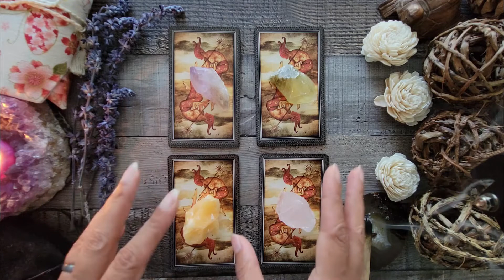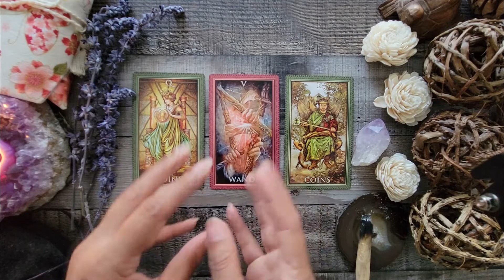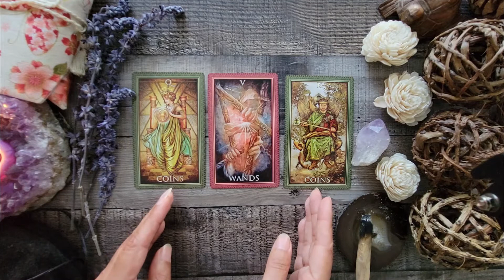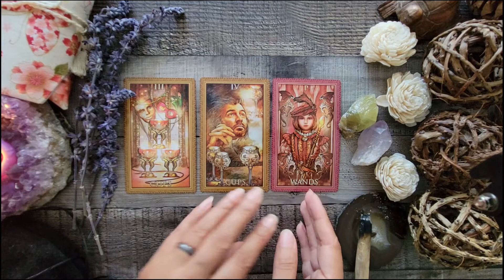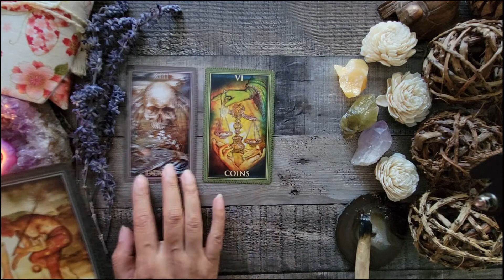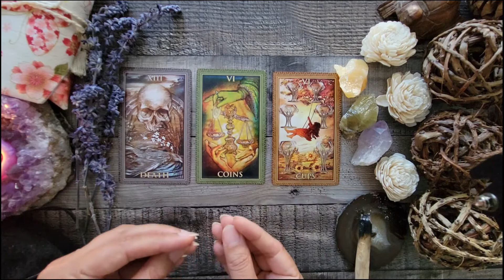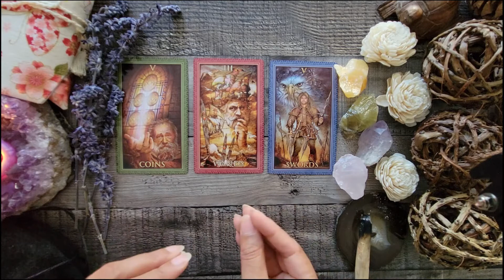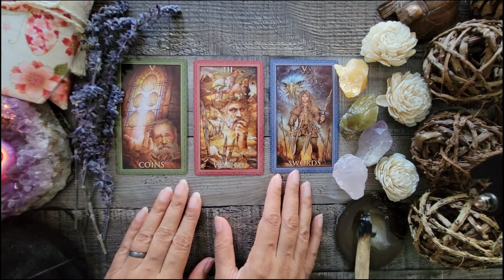What Will The Rest Of This Year Bring? Pick a Pile | ALL SIGNS | Timeless Reading 🕊️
Hello my lovely friends! This is what the rest of your year looks like. I've chosen a tarot reading for all signs where you get to pick a pile for a tarot reading and see what the cards reveal. Well, Let's ask the cards. We'll see what message you get from Spirit Guides.

This reading is for all signs (Sun/Moon/Rising): Capricorn, Aquarius, Pisces, Aries, Taurus, Gemini, Leo, Cancer, Virgo, Libra, Scorpio and Sagittarius. I use a combination of Tarot and Oracle Cards for all my readings.

TimeCode:
0:00 - Intro
1:00 - Pile 1 (Amethyst)
8:29 - Pile 2 (Green Citrine)
14:05 - Pile 3 (Yellow Citrine)
20:19 - Pile 4 (Rose Quartz)

✔️*I OFFER FREE READINGS FOR MY SUBSCRIBERS ONLY (1 Question Only). Leave your question in the comments section below and I will answer it in my Q&A Readings. Turn Around on a question can take up to 3-4 weeks.*

✔️*I OFFER PERSONAL READINGS (LIMITED): $100 for a 45 min reading. You may ask up to 3 questions and you will have your reading within 48 hours from payment & questions being received. Your reading will be pre-recorded and sent you via email.*

🃏Decks in my Collection:
Tarot of The Abyss
Angels and Ancestors Oracle Cards
The Wisdom of Tao Oracle Cards
Tea Leaf Fortune Cards
Dark Grimoire Tarot
Angel Wisdom Tarot
Modern Spellcaster's Tarot
Tarot of the Hidden Realm
New Era Elements Tarot

Let’s be friends everyone!

📅PICK A PILE TAROT READING FOR ALL SIGNS 🎍 THIS IS WHAT THE REST OF YOUR YEAR LOOKS LIKE